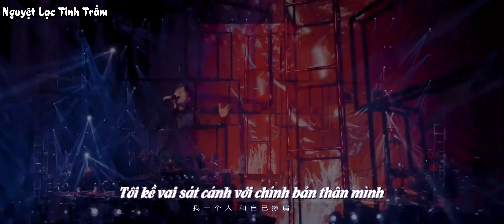[Vietsub][Live][Trương Tín Triết] - Tự thuật (2019)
🍒Song :  Tự thuật (敘述)
🍒Trình bày : Trương Tín Triết
🍒 Show : 张信哲 - 2019未来式巡回演唱会
🍒 Cre video : Bilibili
🍒 Time -  Sub - Encode - Typeset : Panda
🍒 Bản Vietsub  thuộc về Nguyệt Lạc Tinh Trầm